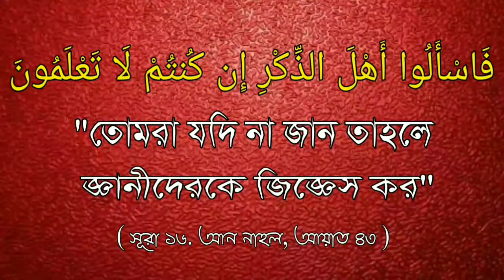মৃত্যুর সংবাদ মাইকে বা স্যশাল মিডিয়াই প্রচার করা যাবে কি ?ᴴᴰ.Seikh Abdul Hamid bin Siddiq Hussein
মৃত্যুর সংবাদ মাইকে বা স্যশাল মিডিয়াই প্রচার করা যাবে কি ?ᴴᴰ...

Can media of death be promoted to the media or the social media?

क्या मीडिया के मीडिया को मीडिया या सोशल मीडिया में बढ़ावा दिया जा सकता है?

🎤 শাইখ আব্দুল হামিদ বিন সিদ্দীক হুসাইন সালাফি হাফেজাহুল্লাহ।

[ দাঈ, খামিস ইসলামিক সেন্টার, সৌদি আরব। ]

🎤 Shaikh Abdul Hamid bin Siddiq Hussein Salafi Hafizahullah.
[Daey, Khamis Islamic Center, Saudi Arabia ]

🎤शेख अब्दुल हमीद बिन सिद्दीक हुसैन सलफी हाफिजहल्लाह।

 [दाय, खमीस इस्लामी केंद्र, सऊदी अरब ]